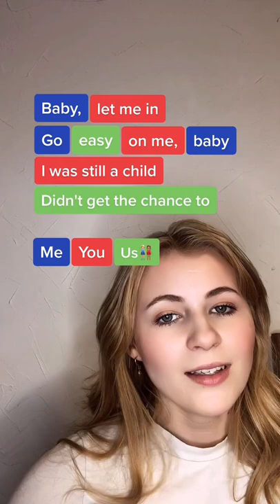Easy on me - Adele 🎤 IG: theshanaofficial